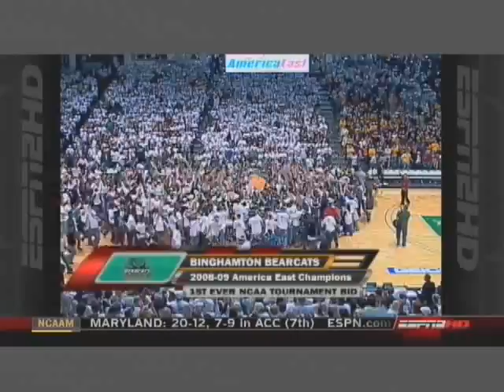The Bearcats are Going to the Brackets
Binghamton beats UMBC to go the the 2009 NCAA tournatment - Go Bearcats!